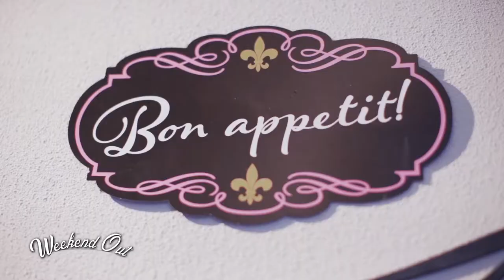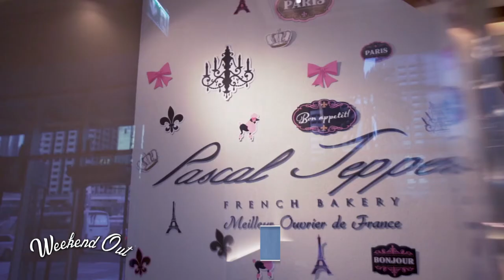Pascal Tepper Visits Dubai - on Weekend Out